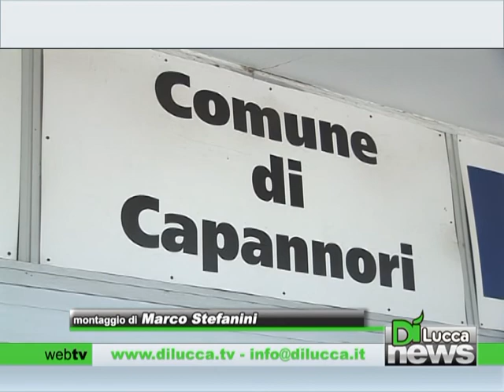Il Comune in aiuto alle famiglie in difficoltà - DiNews - 4 aprile 2013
CAPANNORI - Il Comune in aiuto alle famiglie in difficoltà